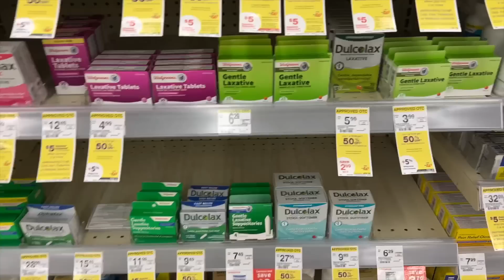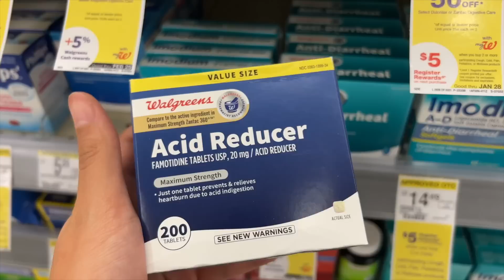HE'S FINALLY HOME *LAST DAY IN HOSPITAL*